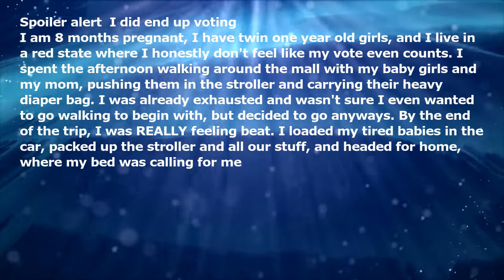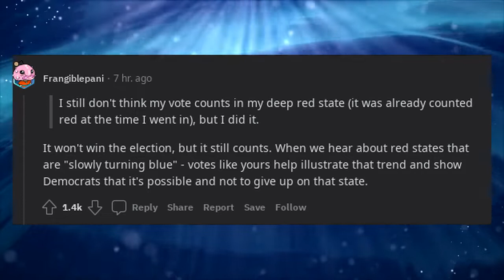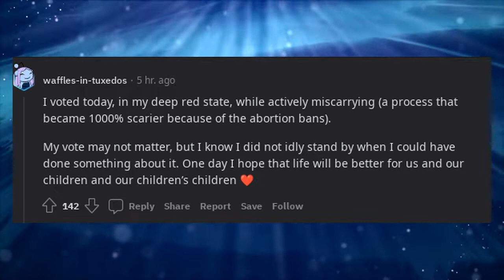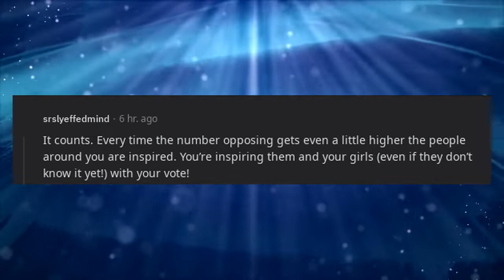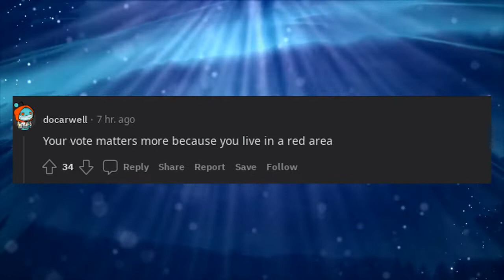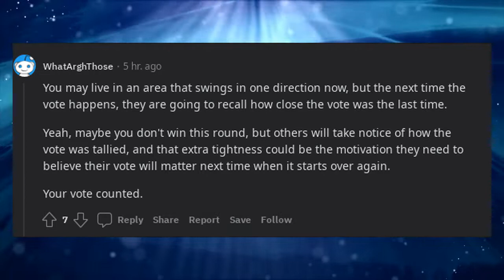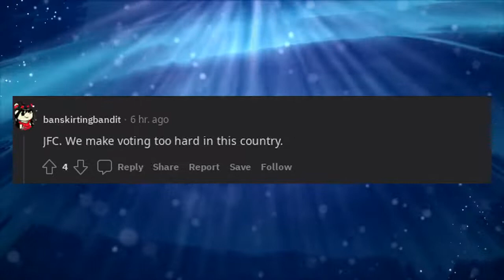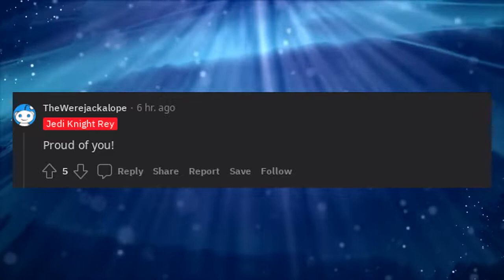I had decided not to vote today.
Spoiler alert: I did end up voting!

I am 8 months pregnant, I have twin one year old girls, and I live in a red state where I honestly don't feel like my vote even counts. I spent the afternoon walking around the mall with my baby girls and my mom, pushing them in the stroller and carrying their heavy diaper bag. I was already exhausted and wasn't sure I even wanted to go walking to begin with, but decided to go anyways. By the end of the trip, I was REALLY feeling beat. I loaded my tired babies in the car, packed up the stroller and all our stuff, and headed for home, where my bed was calling for me!

Halfway home, I glanced in the mirror at my sleeping girls, and decided we needed to stop at the polls first. I really didn't want to go through the hassle of getting them out again, unloading the stroller, waiting in line on my feet and then packing it all up again only to unload a minute later 5 blocks away at home. But.. there's so much at stake. Our rights are being threatened; my girls' future rights are at stake. I still don't think my vote counts in my deep red state (it was already counted red at the time I went in), but I did it. I voted today, and I did it for myself and my girls.